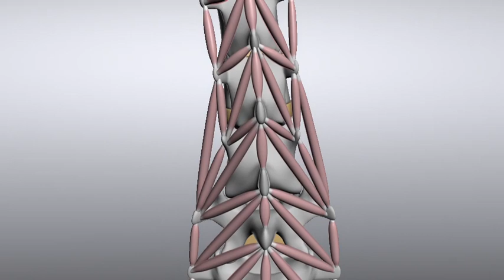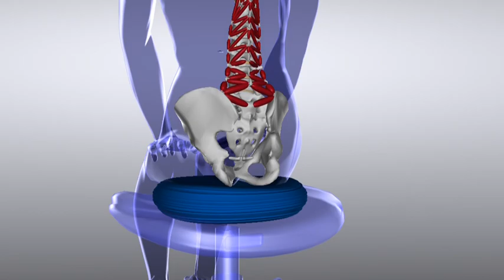Aktiv und dynamisch Sitzen - mit dem TOGU Dynair® Ballkissen® - das Original made in Germany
Gesund Sitzen -- Wie geht das?

Der Rücken schmerzt, der Nacken ist verspannt, der Kopf wird schwer. Sie kennen eines dieser Gefühle? Sie sind damit nicht alleine. Rückenprobleme gelten als Volkskrankheit Nr. 1. Was aber sind die Gründe für diese Beschwerden?

Als einer der Hauptgründe werden von Fachleuten neben "Stress" oft starre Haltungen und mangelnde Bewegung beim Sitzen genannt. Diese führen zu einseitiger Belastung der Rückenmuskulatur, zu schlechter Versorgung der Bandscheiben und damit zu Rückenproblemen. Nicht nur bei Erwachsenen, auch bei immer mehr Kindern treten diese Symptome auf. Die von der Natur vorgesehenen "Bauweise" unseres Körpers ist nicht auf Sitzen, sondern auf Bewegen ausgerichtet. Dennoch können wir es bei der Gestaltung unseres Alltages, der Schul- und Arbeitswelt nicht vermeiden, einen Großteil der Zeit sitzend zu verbringen.

Daher empfehlen Ergonomen, Ärzte und Wissenschaftler z.B. im Rahmen der Aktion Gesunder Rücken (AGR e.V.) "Bewegtes Sitzen". Warum?

Das Sitzen auf einer beweglichen Unterlage führt zu dem sogenannten aktiv-dynamischen Sitzen. Das bedeutet, dass ständige Ausgleichsbewegungen eine Wechselwirkung von Anspannung und Entspannung der beteiligten Muskelgruppen verursachen. Auch Gewebestrukturen und Gelenke bleiben in Bewegung. Die Bandscheiben werden mit Nährstoffen versorgt. Dieser Vorgang läuft größtenteils unbewusst ab, also ohne dass eine willentliche Steuerung z.B. eine Übung notwendig ist.

Das Ganze hat folgende positive Auswirkungen auf Ihre Gesundheit: Eine Förderung der Blutzirkulation allgemein. Flexiblere Bandscheiben durch bessere Versorgung mit Nährstoffen. Stärkung v.a. der tieferliegenden Beckenboden-, Bauch- und Rückenmuskulatur. Das wiederum führt insgesamt zu einer Stabilisierung der Wirbelsäule an der Basis. Als angenehmer Nebeneffekt erfolgt eine Entlastung der inneren Organe. Die verbesserte Blutzirkulation regt auch Hirnstoffwechselprozesse an, wodurch Konzentration und Aufmerksamkeit gesteigert werden.

Bewegt Sitzen = Gesund Sitzen